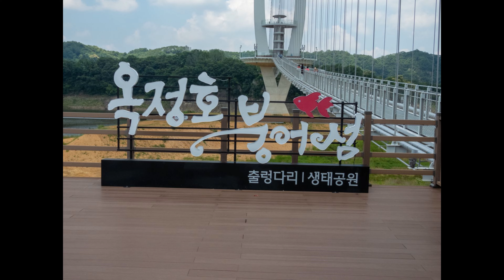붕어섬 출렁다리